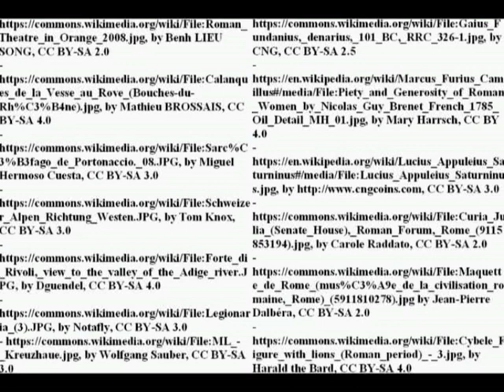Marian consulship and reform, the Cimbrian War, Saturninus & Glaucia and the Magna Mater of Pessinus